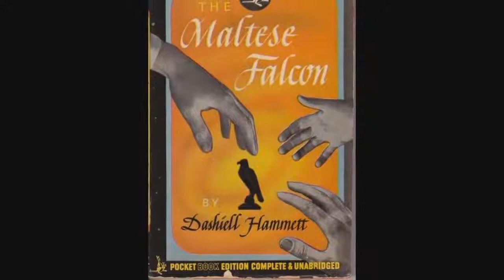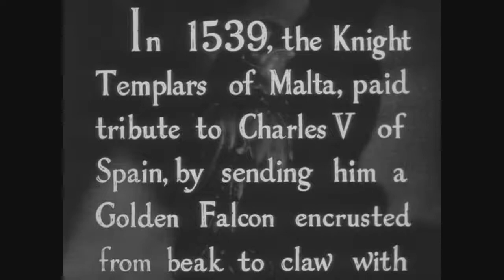The Maltese Falcon | Threadbare Classics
By frequent request, I'm doing something I should have done ages ago and releasing my older reviews as separate videos.  Today's video of The Maltese Falcon was originally part of Let's Play LA Noire: Film 02.

Additional music is "Rue's Farewell" from The Hunger Games soundtrack as performed by the Prague Philharmonic Orchestra, "Danse des Petits Cygnes" and "Scene Finale" from Tchaikovsky's Swan Lake, and the Pink Panther theme as performed by the Prague Orchestra.